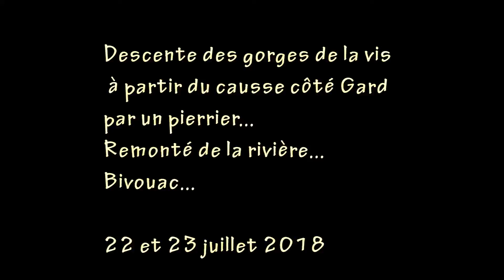Bergerie by pierrier 23 juillet 2018